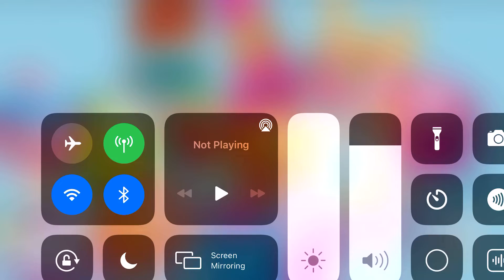Veggie tales and you and shopkins book backpacks